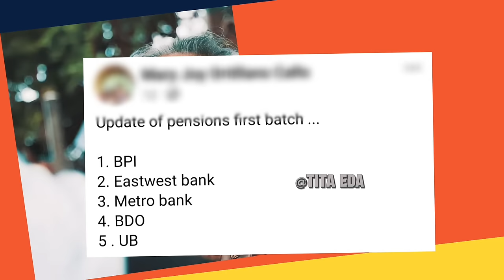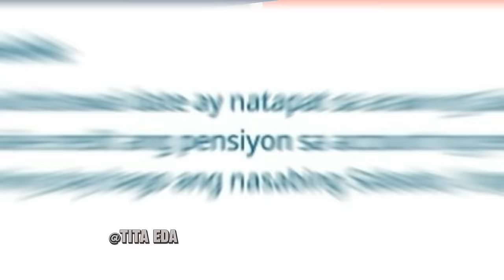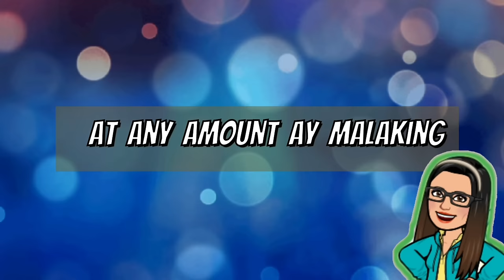⛔ TO SSS PENSIONERS!SSS PENSION 1ST BATCH! MERON NA BANG RELEASE? SSS PENSION SCHEDULE! ABRIL 2024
⛔ ATTENTION: TO SSS PENSIONERS!SSS PENSION 1ST BATCH! MERON NA BANG RELEASE?  SSS PENSION SCHEDULE! ABRIL 2024 DAPAT MO ITONG MALAMAN!

➮ Government Information
➮ Government Tutorials

➤ TUBEBUDDY
➮ Manage your channel with Tubebuddy: